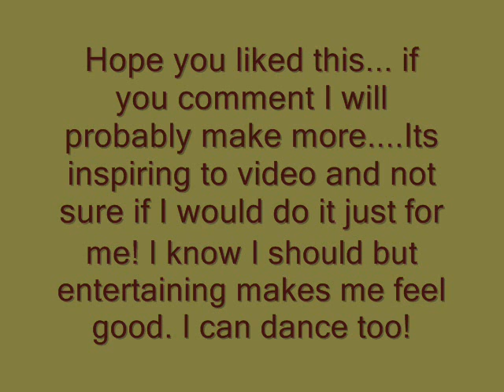Abstract video Challenge.wmv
A process of tapping into a world where the right answer is not to be. Going on pure gut and some subliminal stuff I think I like it.